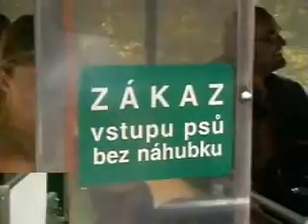Moto Zájezd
Macocha